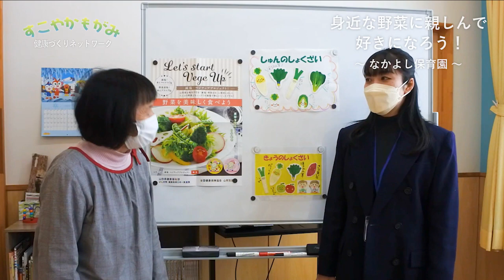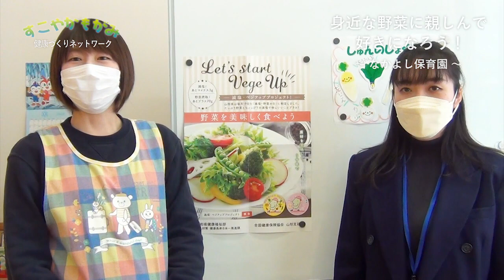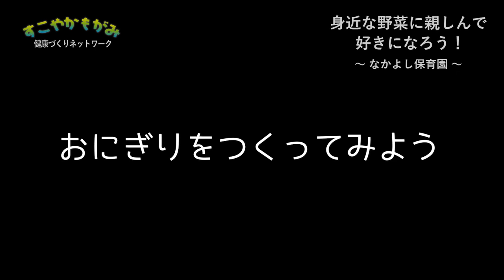【おいしい給食のレシピ動画】季節の恵み旬の野菜に親しむ給食（なかよし保育園）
今回の動画では、野菜の収穫やお手伝いをつうじて、野菜が大好きな子を育む食育を紹介します。（0:00）
【こんだて】大根葉のふりかけ・マーボー大根・黄菊とほうれん草のおひたし・さつまいものみそ汁
☆食塩相当量　大人2.2ｇ　（子ども1.4ｇ）

材料（4人分：大人２人＋子ども２人）
‹大根葉のふりかけ（1:39）›※3回分くらいまとめてつくります
・大根葉　　100ｇ　（収穫後ゆでて冷凍保存）

‹黄菊とほうれん草のおひたし（2:15）›※子どもは大人の半分量をめやすにしています
・菊　　　　　　　27ｇ（収穫後ゆでて冷凍保存）
・しょうゆ　 　　大さじ1/2（9g）
・だし汁　　　   小さじ2（9g）

‹マーボー大根（2:55）›※子どもは大人の半分量をめやすにしています
・大根         180g
・豚ひき肉  120ｇ
・ねぎ         30ｇ
・えのき      60ｇ
・ごま油      小さじ1（5g）
・水　　　　　 90ｇ
・味噌　　 　 小さじ１.5（9g）
・しょうゆ 　 小さじ１.5（9g）
・砂糖　 　　 大さじ1弱（9g）
・清酒 　　　 小さじ2（9g）
・片栗粉　   小さじ3（8g）

‹さつまいものみそ汁（3:53）›※子どもは大人の2/3量をめやすにしています
・ねぎ　　　　　50ｇ
・だし汁　　　　500ｇ
・味噌　  　　　大さじ１（17g）

子どものうちにうす味に慣れることは生活習慣病予防の第一歩です。保育園の給食動画を参考にしながら、 家族みんなで減塩に取組みましょう！

【最上地域みんなで子育て応援サイトMOCOnet】（食育のページ）
　保育園自慢の給食紹介（減塩でおいしい給食の作り方や食育の工夫）や親子のための健康情報等を掲載しています。

　最上保健所で実施している「すこやかもがみ健康づくりネットワーク事業」のポータルサイトです。地域全体で、職場で、お店で最上地域の健康づくりを応援していきます。